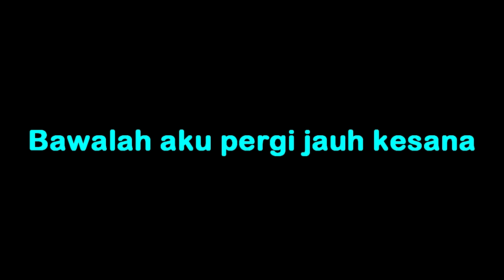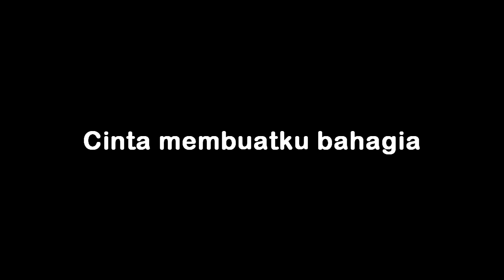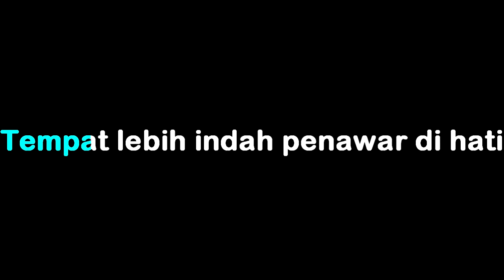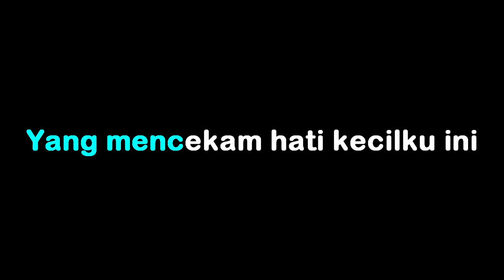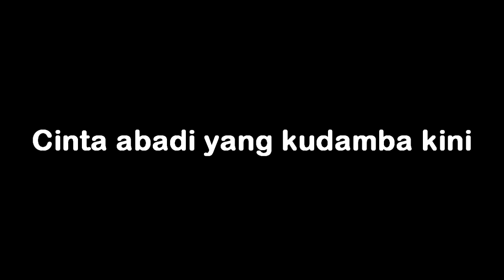Rien Djamain - Kucoba Lagi - Karaoke tanpa vocal (Nada Pria)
Rien Djamain - Kucoba Lagi - Karaoke by abah Udan channel

Rien Djamain - Kucoba Lagi - Original Music Video

Rien Djamain - Kucoba Lagi - lirik :

Bawalah aku pergi jauh kesana
Tempat lebih indah penawar di hati
'Tuk melepaskan segala derita
Yang mencekam hati kecilku ini
Walau setinggi gunung akan kudaki
Selebar lautanpun 'kan kuseberangi
Asal kudapat cinta yang abadi
Penyejuk hati dan bersemi lagi
Cinta membuatku bahagia
Segala yang kudamba dalam dirinya
Namun cintapun juga akan bawa petaka
Bila patah hati dalam bercinta
Aku menderitapun karena bercinta
Namun sekali lagi akan kucoba
Cinta abadi yang kudamba kini